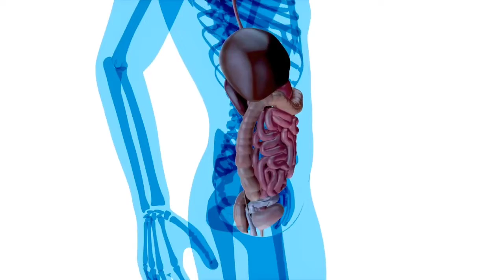علاج الامساك _ التخلص من الامساك نهائيا بدون أدوية .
قناة/ خطوة الى المعرفة Knowledge .
أفضل الطرق لمعالجة الامساك والتخلص منة ومن أعراضة التي تؤثر على الصحة وتتسبب بأمراض اخرى مثل البواسير والشق الشرجي، والتعرف على الاسباب التي تسبب الامساك  شاهد وتعرف عليها.

الإمساك يُعدّ الإمساك مشكلة شائعة تؤثر في العديد من الأشخاص. ويحدث الإمساك عادة بسبب تحرك بقايا الطعام والبراز ببطء شديد عبر أجزاء الجهاز الهضمي ممّا يجعل البراز صلباً وجافاً. وقد يتحول الإمساك إلى حالة مزمنة إذا استمرت أعراضه لفترة تزيد عن ثلاثة شهور، وتتضمن أعراض الإمساك المزمن التبرز بمعدل أقل من ثلاث مرات أسبوعياً، وظهور البراز متكتلاً وجافاً، والشعور بانسداد في المستقيم يمنع التبرز، والشعور بعدم القدرة على تفريغ البراز من المستقيم بشكل كامل، والاضطرار لاستخدام اليدين للضغط على البطن أثناء التبرز. هذا ويمكن أن يؤدي الإمساك المزمن إلى العديد من المضاعفات كالبواسير الناتجة عن تورّم الأوردة في فتحة الشرج وما حولها، بالإضافة لتمزّق الجلد في فتحة الشرج الذي يتسبّب بما يُعرف بالشق الشرجي، وانحشار البراز الناتج عن تراكم البراز الصلب العالق في الأمعاء، وهبوط المستقيم الذي يؤدي إلى بروز الأمعاء من فتحة الشرج.

علاج سريع للإمساك: العلاجات المنزلية وتغييرات نمط الحياة:
1/ الإكثار من شرب السوائل . 2/ تناول الأطعمة الغنية بالألياف . 3/ ممارسة التمارين الرياضية . 4/ استخدام عشبة السَّنَا
5/ تناول الخوخ . 6/ عم تأجيل الحاجة للتبرز
هذه هي الفاكهة التي تعالج الإمساك وتطرد السموم من القولون مذكورة في القرآن الكريم ولها فوائد مذهلة

من المهم معرفة كيفية علاج الامساك وبعض أطعمة تساعد على علاج الإمساك
هل يمكن التخلص من الامساك في أيام معدودة للمحافظة على صحة القناة الهضمية ؟
ما هي الفاكهة التي ذكرت في القرآن و تعالج الامساك وتطرد السموم والغازات بسرعة ؟
أقوى علاج للإمساك بمكون واحد بسيط فقط علاج الامساك بدون دواء مهما تكن قسوته ؟
علاج الامساك النهائي بدون ادوية تخلص من مشاكل القولون بخطوات بسيطة
3 قطع  كل يوم لعلاج الامساك المزمن و تنظيف القولون و تخلص من انتفاخ البطن
علاج الامساك بالطرق المختلفة والمتنوعة وعلى رأسها هذه الفاكهة التي تعطي حل سريع للإمساك

إن أعجبك الفيديو لاتنسى الأشتراك بالقناة والإعجاب بالفيديو وتفعيل زر الجرس ليصلك كل جديد